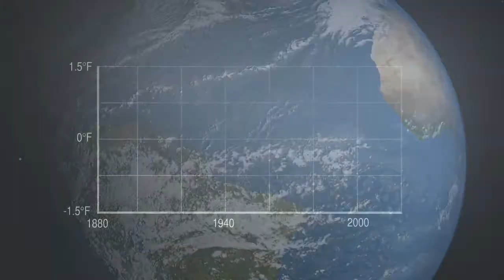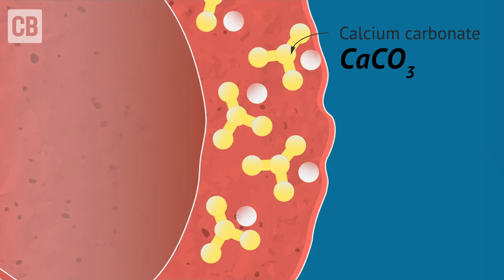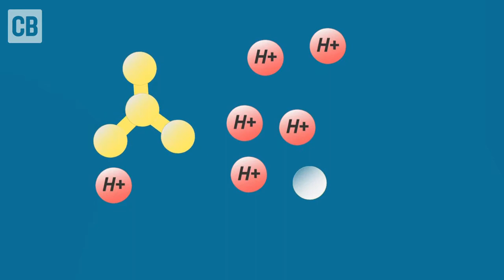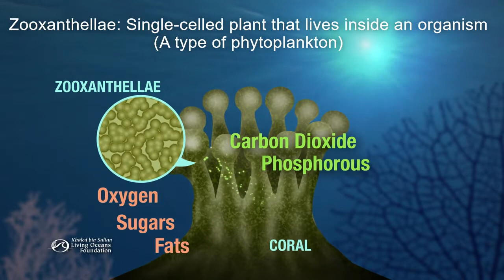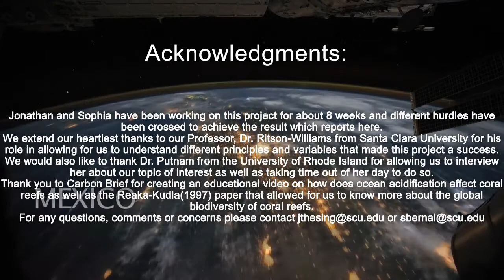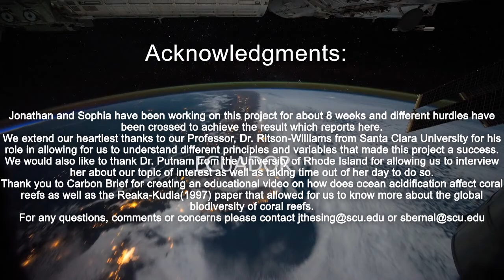MarEcol2020 OA 2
This is an educational video produced as a final project for the class Marine Ecology 2020. It is intended only for education use.